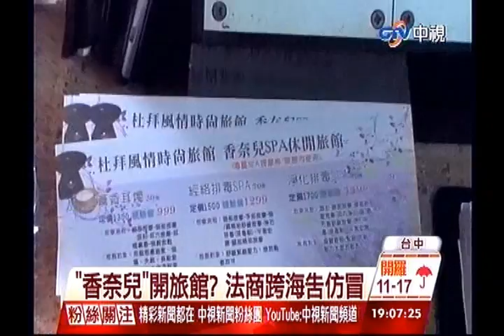中視新聞》「香奈兒」開旅館？ 法商跨海告仿冒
【「香奈兒」開旅館？ 法商跨海告仿冒】
台中一間取名香奈兒的休閒旅館，法國知名的香水品牌香奈兒名字一模一樣...